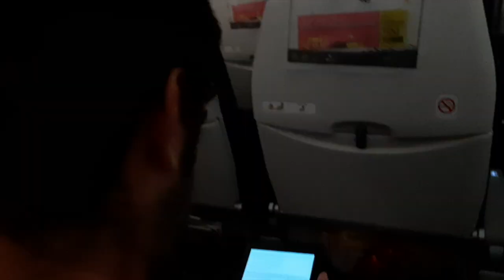Travel week from New Zealand to Phuket: 4 flights in 7 days with a 18 month old!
We made it in Phuket!
It took us 7 days and 4 flights but we made it ;) We said goodbye to Australia and New Zealand and are now getting over our jetlag in Phuket.
Big hugs
Ulysses, Michalis and Aurelie